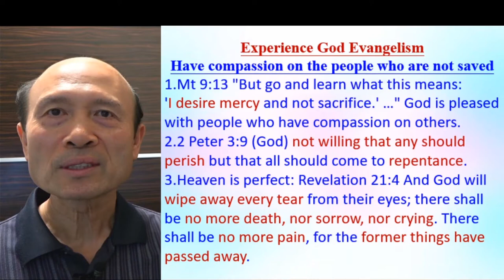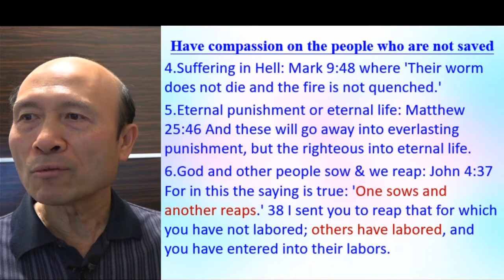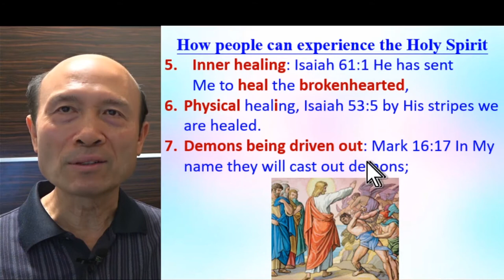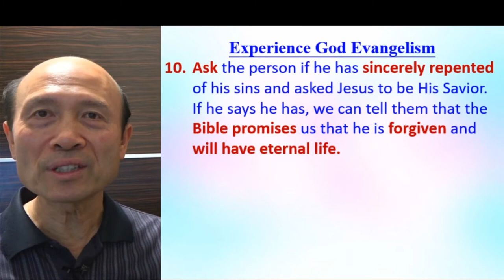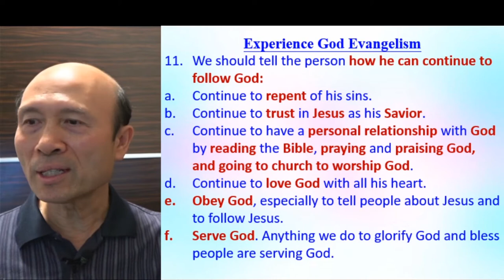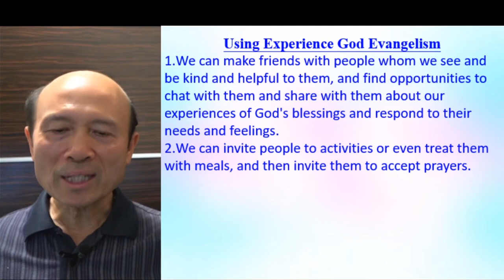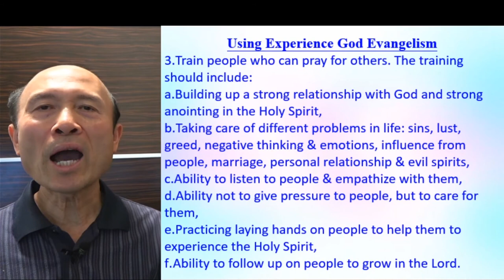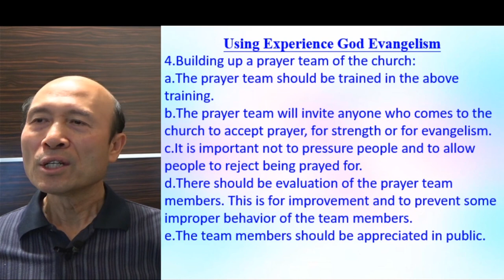Using Experience God Evangelism 3.2021 - Pastor Yip